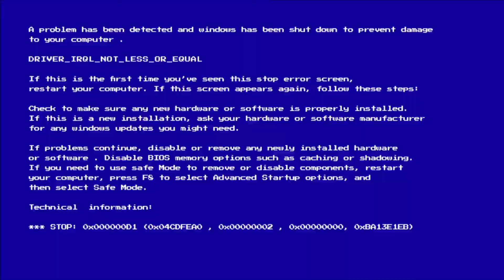Revenge gone wrong / Mama sa dant par gaye / VLOG BY FATIMA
Hi gyess
I hope u are enjoying good health

I present family content
Challenges and many more things